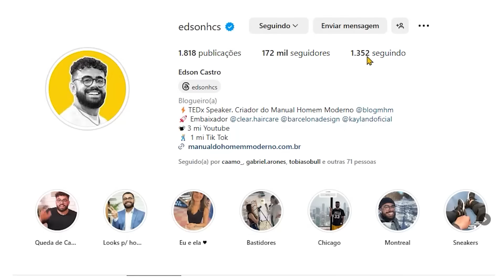3 COISAS que te DEIXAM um HOMEM MAIS FORTE | PISTOLADA 281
Como se tornar um homem mais forte? Como fazer para ter mais resiliência e resistência na sua vida? No PISTOLADA de hoje, Edson Castro ez uma lista de 3 coisas que te deixam um homem mais forte.

Veja nossa lista de 3 COISAS que te DEIXAM um HOMEM MAIS FORTE:
00:00 - Introdução
02:37 - Praticar o autocontrole
04:24 - Cultivar autoestima e amor próprio
05:20 - Construir relacionamentos duradouros e significativos